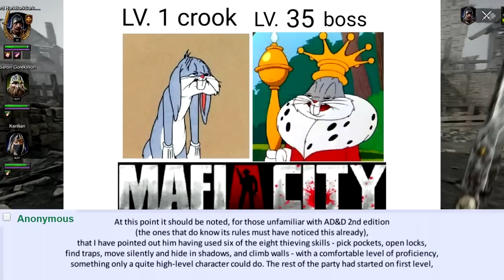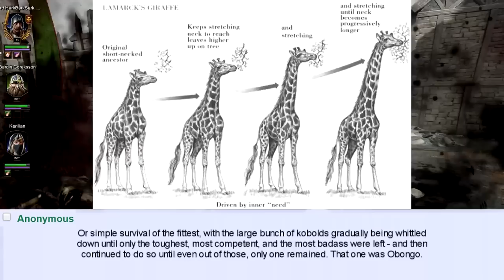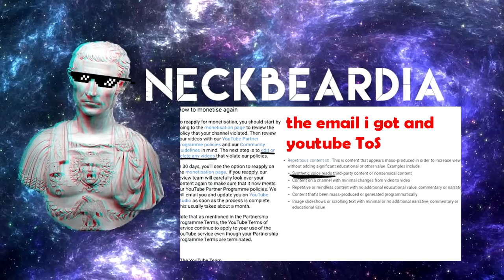Obongo The Kobold 🍀 How To Play A DMPC